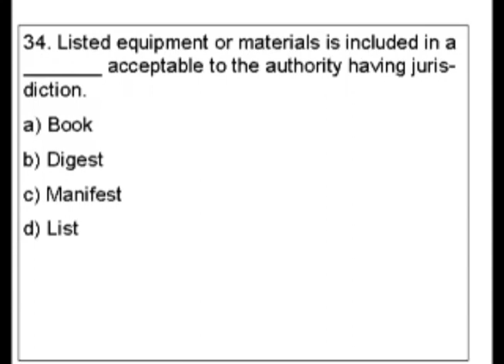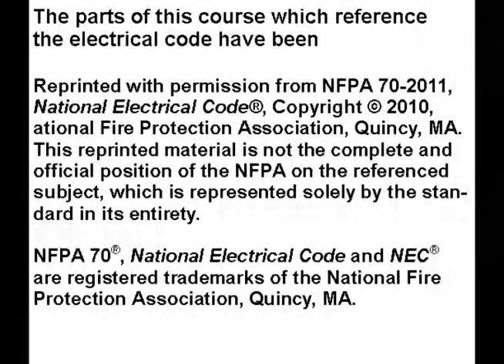Passing an Electrician Journeyman or License Exam - Question 34